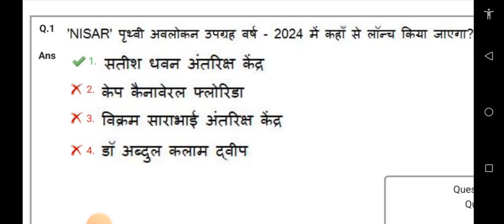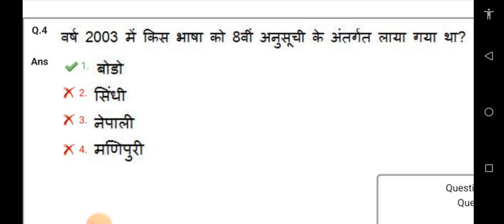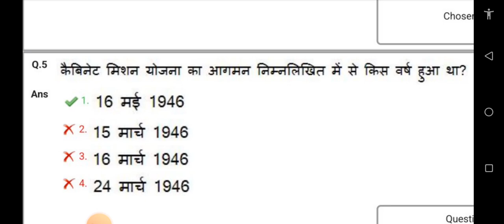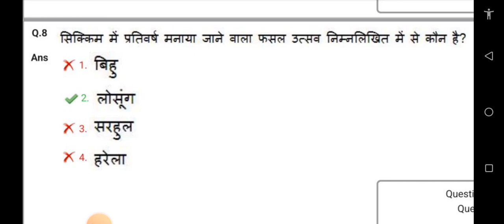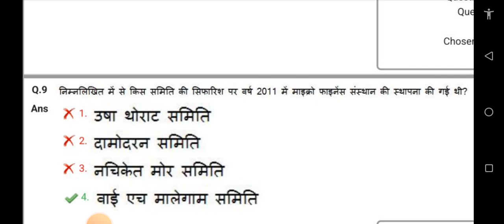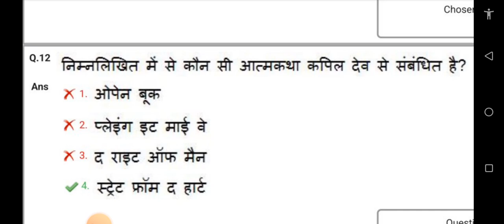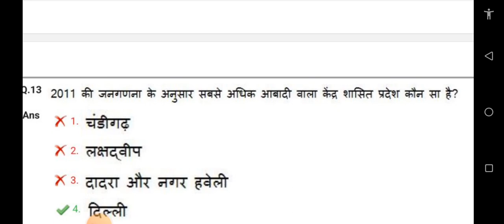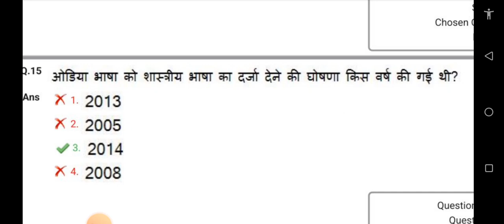AIIMS CRE VACCENCY RECRUITMENT EXAM MODEL QUESTION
AIIMS CRE VACCENCY RECRUITMENT EXAM MODEL QUESTION PAPER